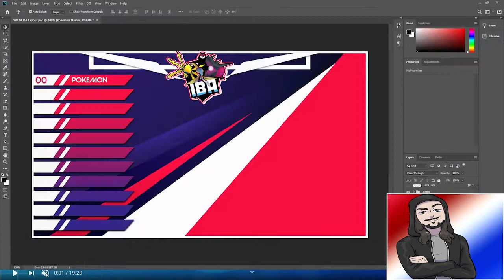Took Me Long Enough! | UPBA Week 1 vs New Jersey Brobats/Rewt | Pokemon Crown Tundra Wifi Battle